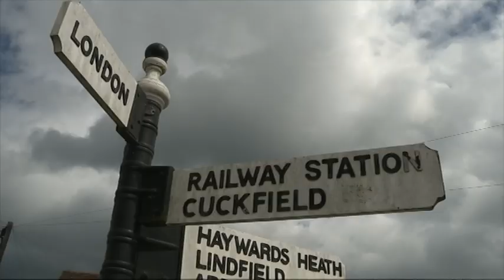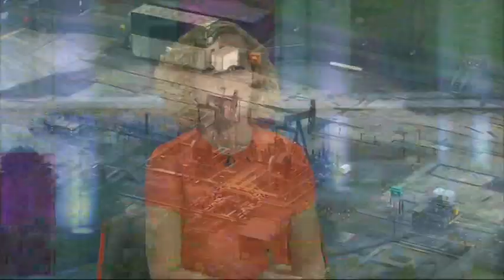20160807 1750 Channel 4 News